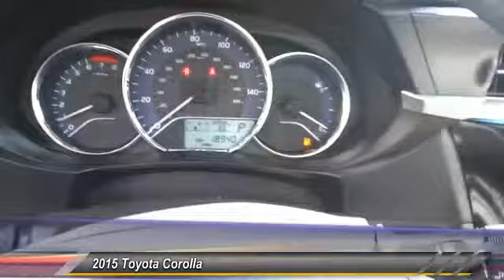2015 Toyota Corolla GARDEN GROVE,SANTA ANA,TUSTIN,ANAHEIM,ORANGE COUNTY VU1417R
2015 Toyota Corolla 4dr Sdn Auto L

VOLKSWAGEN OF ORANGE PROUDLY SERVING GARDEN GROVE, SANTA ANA, TUSTIN, ANAHEIM, ORANGE COUNTY, AND SURROUNDING SOUTHERN CALIFORNIA LOCATIONS. THIS BURGUNDY 2015 Toyota COROLLA IS EQUIPPED WITH A 1.8L I-4 DOHC Dual VVT-i, AUTOMATIC TRANSMISSION, AND RECEIVES AN ESTIMATED 27 City/36 Hwy MPG. 2015 Toyota COROLLA 4dr Sdn Auto L *** BLUETHOOTH WIRELESS / HANDS-FREE, MP3, and CLEAN CARFAX. With the savings on fuel, it's like your very own stimulus package. Thank you for taking the time to look at this good-looking 2015 Toyota Corolla. Take this terrific Corolla down the road and fall in love with driving all over again. To see more quality vehicles like this one, click right Stock #: VU1417R | VIN: 5YFBURHE4FP265858 | 2015 Toyota Corolla 4dr Sdn Auto L Volkswagen of Orange